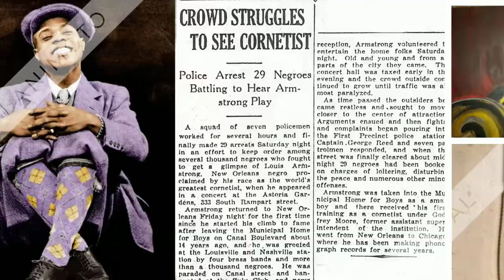Louis Armstrong SWING YOU CATS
Written by Zilner Randolph
Recorded in Chicago